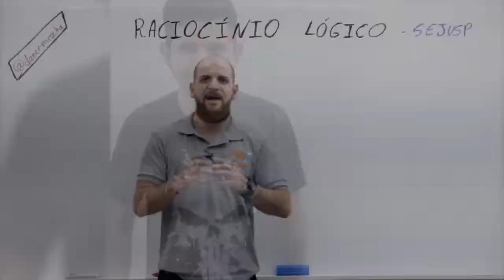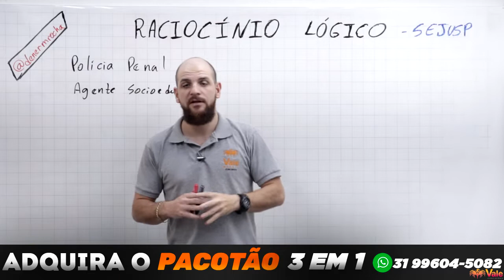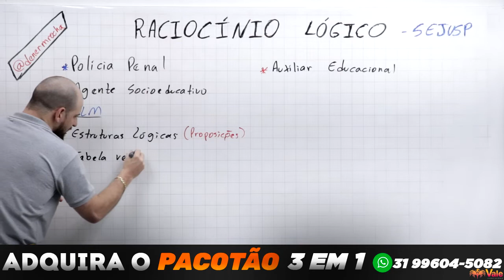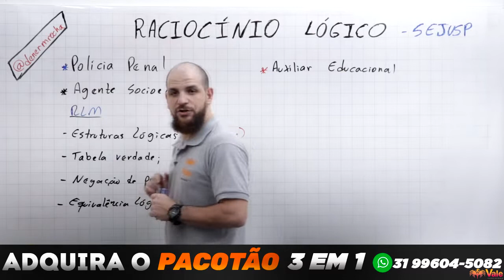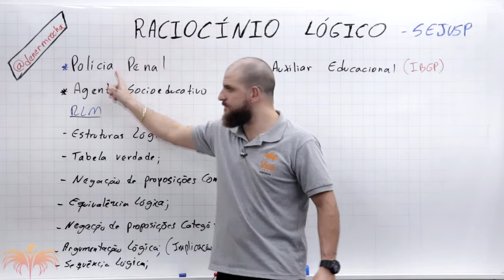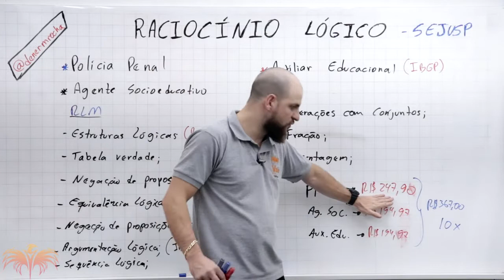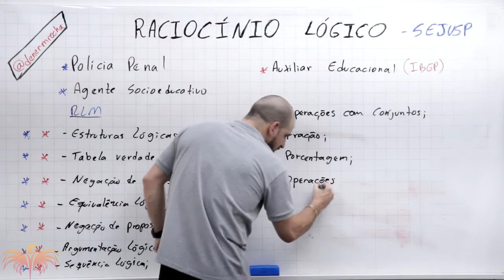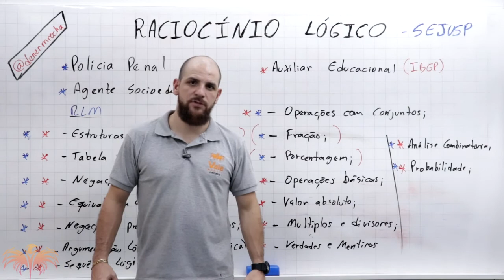Como estudar Raciocínio Lógico para SEJUSP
Quer ser APROVADO nos concursos da Secretaria de Justiça e Segurança Pública de Minas Gerais - SEJUSP?

*💀Pacote 3 em 1 SEJUSP - Polícia Penal MG + Agente Socioeducativo MG + Assistente Educacional

 Fale conosco pela Central de Atendimento:
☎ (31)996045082